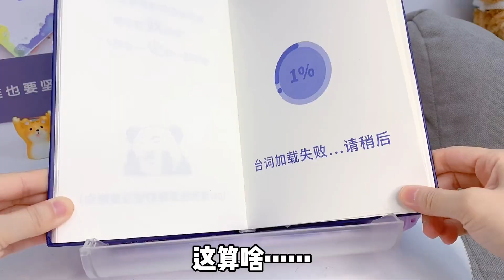我妈买的笔盒VS我买的笔盒（二）你喜欢谁的呢？依旧评论区见！【小熊陪你玩】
我妈买的笔盒VS我买的笔盒（二）